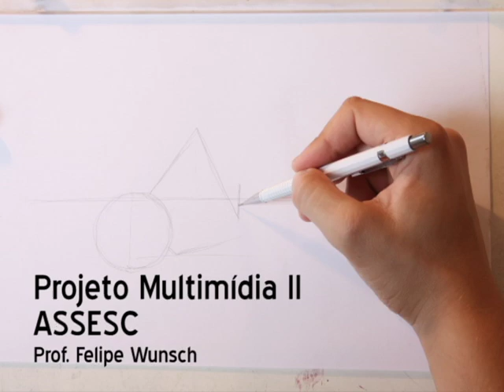Tutorial de Ilustração - Aquarela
Tutorial de Ilustração é um projeto produzido por Beatriz Cascaes, Fernanda Mello e Marluce Santos, estudantes de Mídia Eletrônica (ASSESC), como atividade da disciplina Projeto Multimídia II.
Esse projeto visa a produção de vídeos com dicas de ilustração usando diferentes técnicas, tais como aquarela, grafite, nanquim. As aulas são ministradas por Leandro Lopes de Souza (Biólogo e Ilustrador).